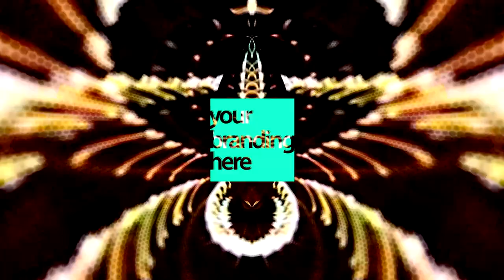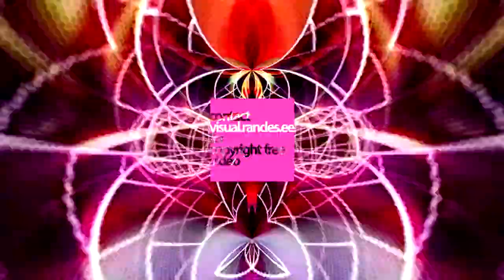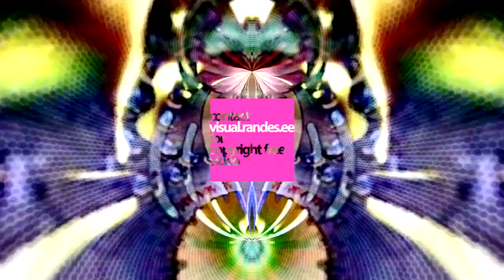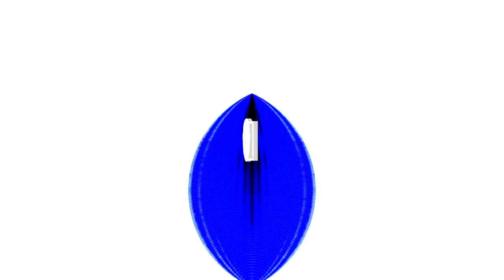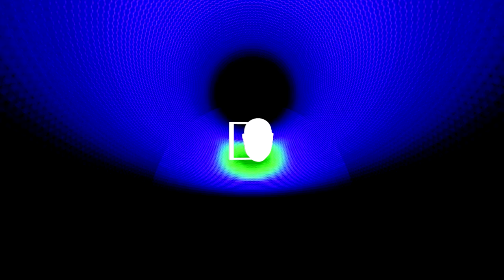1 Hour Visual In Full HD / nr.94 / Stage Visual Music Video Background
complete visual collection

Party backgrounds
Фоновое видео
Stage Visuals
LOOPS RESOLUME ARENA
RESOLUME
VJ set
Visuals Made For Music
Hintergrund Video
Background Visuals
Reel
Video Reel
Digital
Demo reel
DJ
VJ video
VJ Material
Vj graphics
Vj motion graphics
Visual Art
Video Editing
Video Mixtape
Full HD
Music Video
Video Background
Envato
Free
VFX
Motion design
graphic design
Adobe After effects
music visuals
trippy visuals
trippy graphics
visualized
visualization
Background visualization
Motion Art
Timelapse
Dj background
motion animation
video effects
Raigo Randes
Randes
VJ Footage
TECHNO VİSUAL
Visuals Trance
future psychedlic trance cgi animation visuals
EDM visuals
VJ loops full
Music Animation